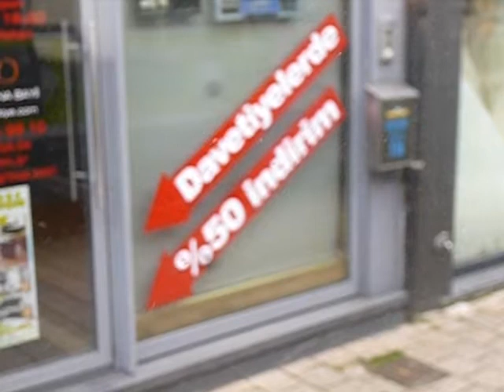Gent: Reis met PCC 41 op lijn 4 (deel 1 van 2)